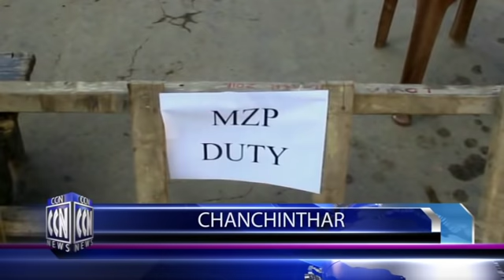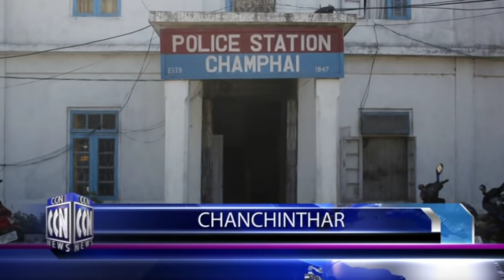CCN (Champhai News) 8.1.2019